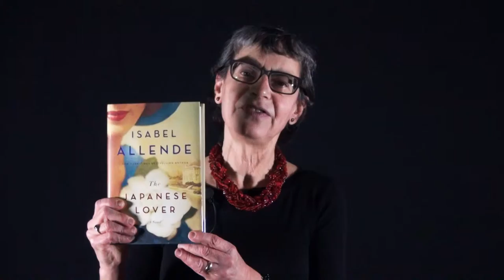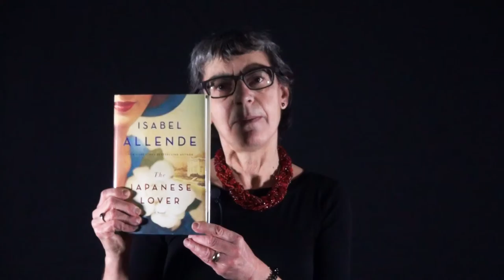Book Byte: The Japanese Lover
Reccia recommends this engrossing novel by bestselling author Isabel
Allende. It's a story about friendship, love and aging, written in the
familiar and poetic voice of this master storyteller.